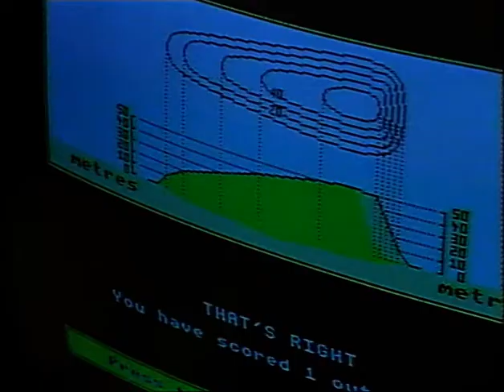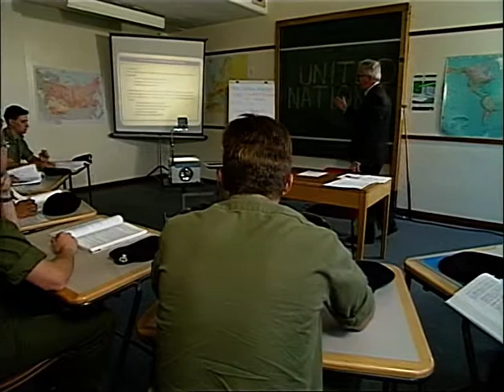British Defence Films: Serve to Lead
A British Army Documentary about Sandhurst, the Officer training centre that produces some of the best minds of the British Army.